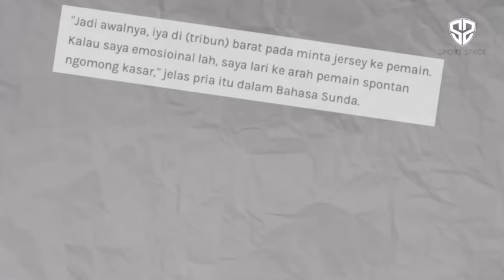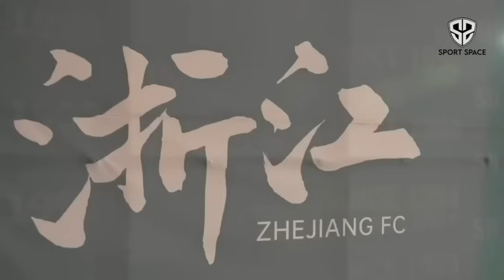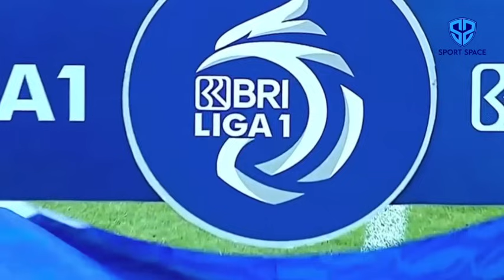BERI PENGAKUAN BEGINI❗️Korban Intimidasi Bongkar Borok Internal Persib?~Persija Lantangkan Psywar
Berita Sepak Bola Terbaru dan Momen Pertandingan Terbaik Akan Kita Sajikan Dalam Video Ini : BERI PENGAKUAN BEGINI❗️Korban Intimidasi Bongkar Borok Internal Persib?~Persija Lantangkan Psywar